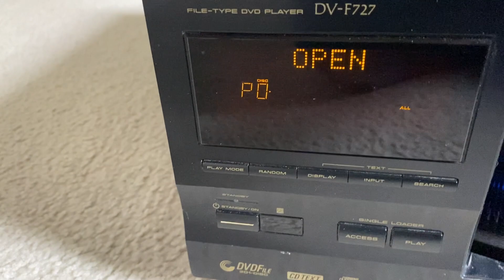Working Pioneer DV-F727 300+1 Disc DVD / Video CD / CD Changer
Works excellent! No remote but all outputs working as they should.